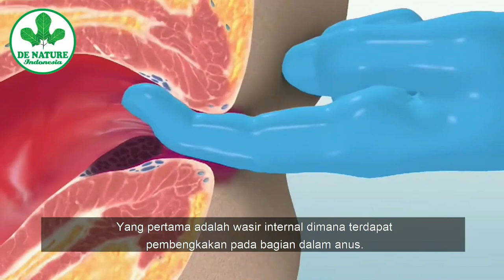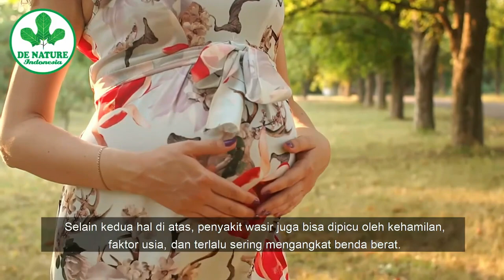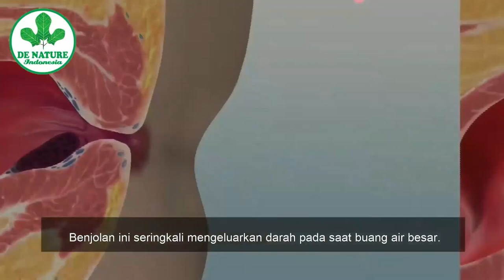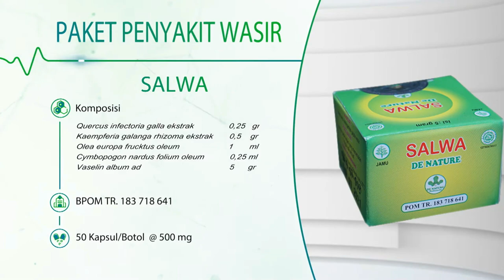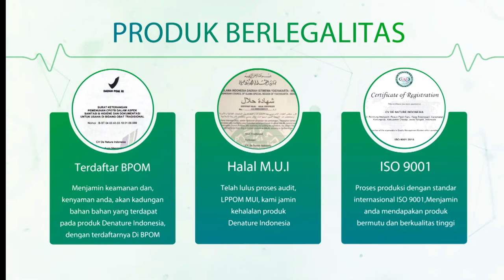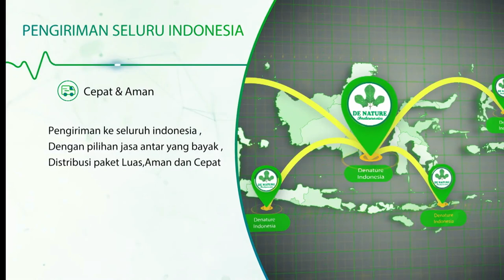perbedaan wasir dan ambeien